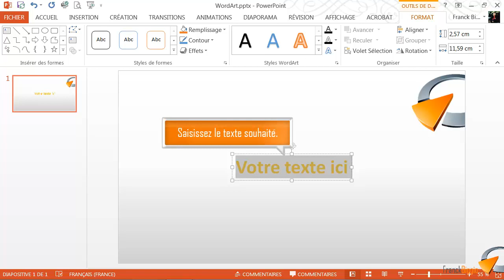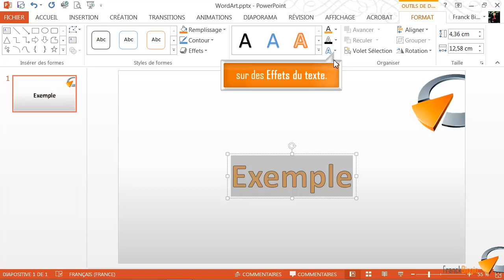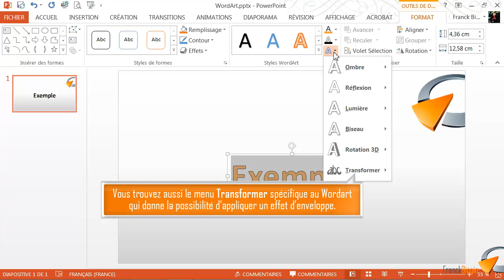Créer une forme de lettre WordArt - Formation Powerpoint Marseille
Tutoriel vidéo sur la fonctionnalité de Powerpoint : Créer une forme de lettre WordArt, issu de la formation Powerpoint de Optivalys Formations à Marseille.